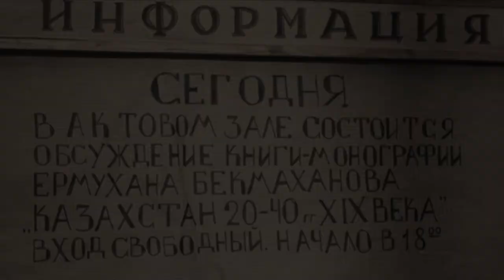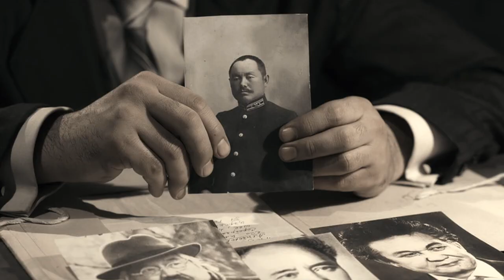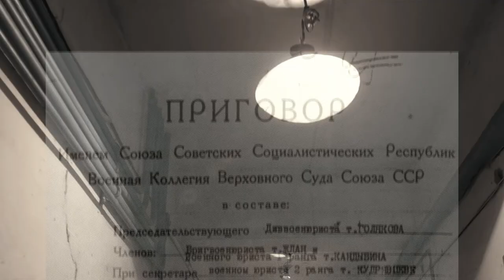Абулхаир Жараскан - Арыстар аманаты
ABIL ROOM STUDIOS

Алаш Орда мәңгі есімізде.
Вечная память Алаш Ординцам.